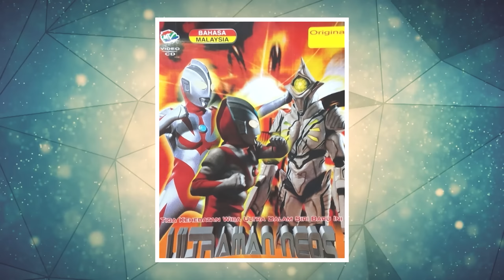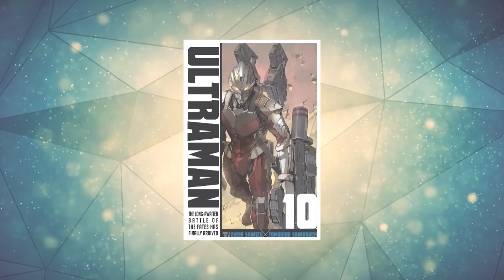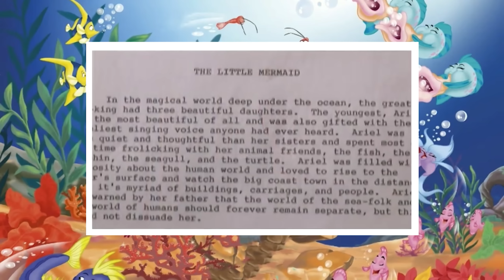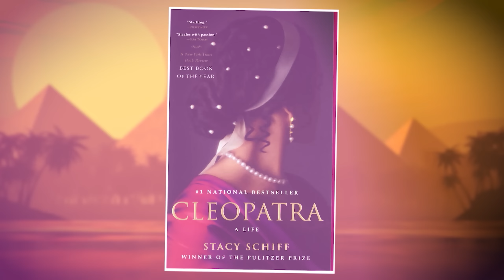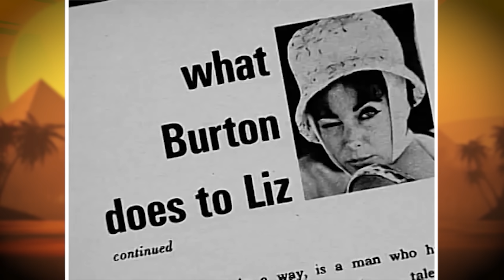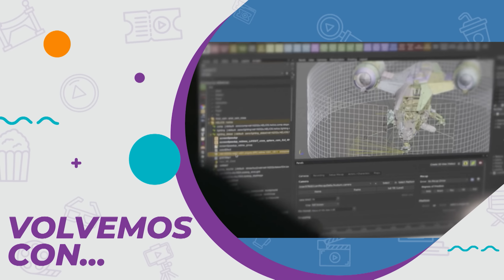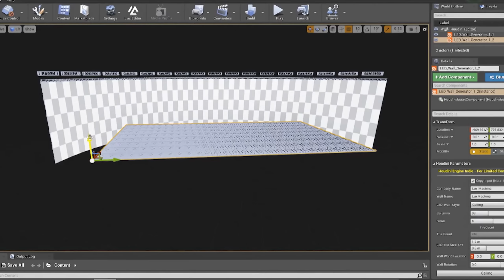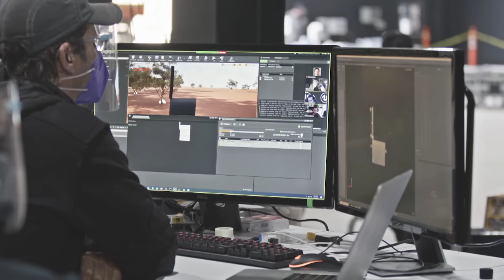Rápidos y Furiosos X, La Sirenita, Ultraman, Cleopatra: Cinescape 20 mayo 2023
Ya está en los cines arrasando la taquilla y atropellando todo lo que encuentra a su paso! Es la décima entrega de Rápidos y Furiosos y descubrimos porque ha costado 340 millones de dólares para realizarla!
La Sirenita vuelve a los cines convertida en un clásico moderno de la cultura popular, por eso repasamos su trascendencia y como fue la tabla de salvación para Disney!
Es uno de los superhéroes japoneses mas longevos y queridos por todo el mundo! Te contamos todo sobre la historia de Ultraman!
Cleopatra ha regresado en una cuestionada docuserie del streaming, pero su presencia ha sido una constante en el cine y la TV a lo largo de los años, y aquí lo recordamos!
Y además, la revolucionaria tecnología de los escenarios virtuales en tiempo real, utilizada por las mas grandes producciones del momento!